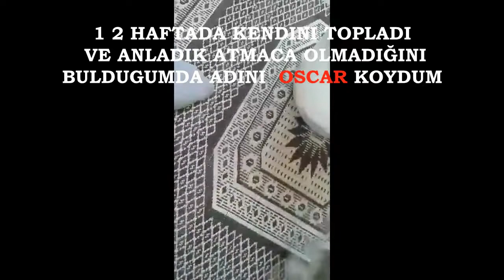ŞAHİN KUŞUMU ? KERKENEZ KUŞUMU ? YORUMLARINIZI BEKLİYORUM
YARDIMCI OLURSANIZ SEVİNİRİM  ?